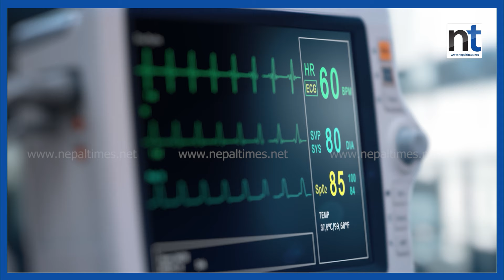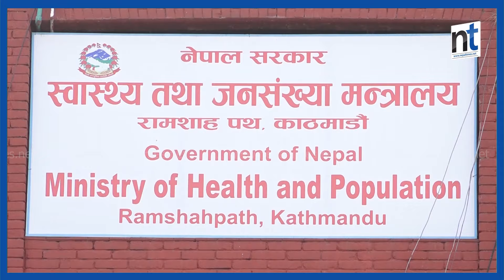जनताको दुःख बुझ्ने ओली सरकारका एक्ला मन्त्री|| Nepal Times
जनताको  दुःख बुझ्ने ओली सरकारका एक्ला मन्त्री

Produced By: Nepal Times Media Private Limited
News Edited By: Harihar Nepal
Video Edited By : Nepal Times